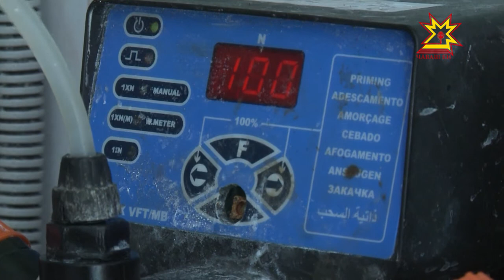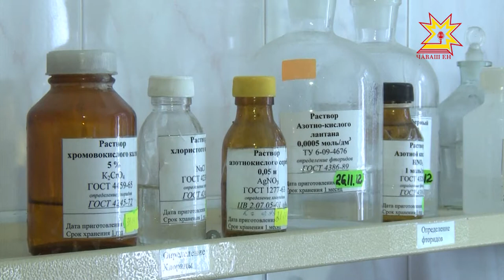Йĕпреçсене хваттерсене кĕрекен шыв пахалăхĕ пăшăрханатрать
Йĕпреçсене хваттерсене кĕрекен шыв пахалăхĕ пăшăрханатрать.  Кĕпе-йĕм çума та шикленеççĕ унпа. Мĕншĕн? Хуравне пирĕн корреспондент Мальвина Петрова шырарĕ.